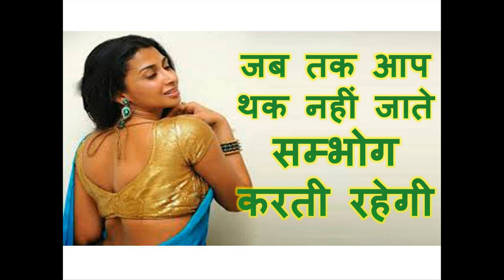जब तक आप थक नहीं जाते सम्भोग करती रहेगी मंगलवार के दिन हो के ही रहेगा